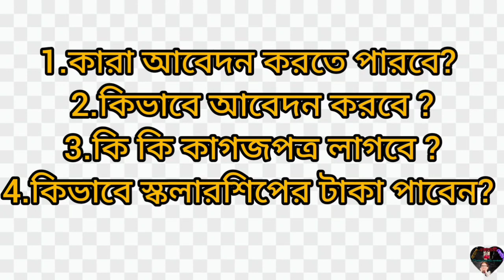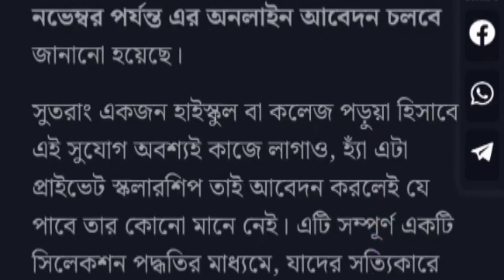TATA SCHOLARSHIP 2023/Online আবেদন পদ্ধতি/কীভাবে Apply করবে/Mobile দিয়ে Step by step আবেদন দেখে নাও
প্রত্যেক পড়ুয়াকে ১২০০০ টাকা স্কলারশিপ দেবে টাটা! (TATA Pankh Scholarship).TATA SCHOLARSHIP 2023/Online আবেদন পদ্ধতি/কীভাবে Apply করবে/Mobile দিয়ে Step by step আবেদন দেখে নাও

TATA SCHOLARSHIP 2023 LINK:-